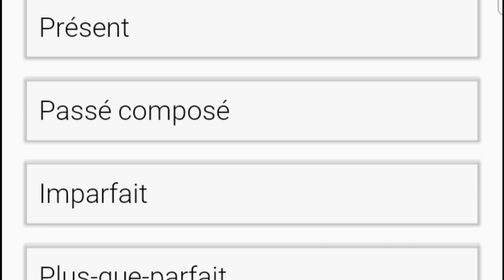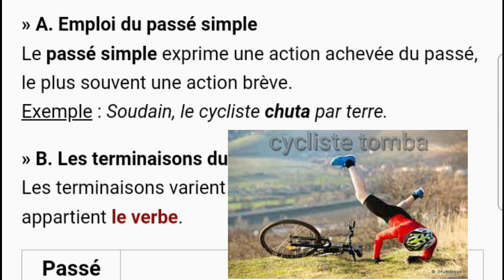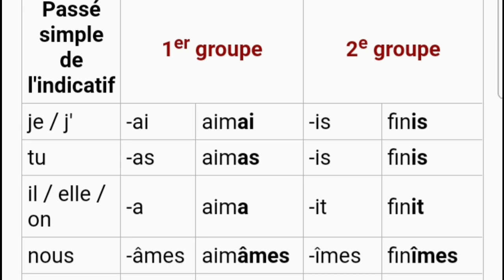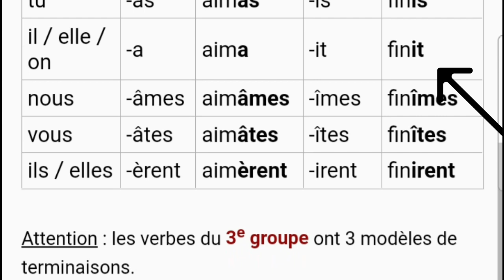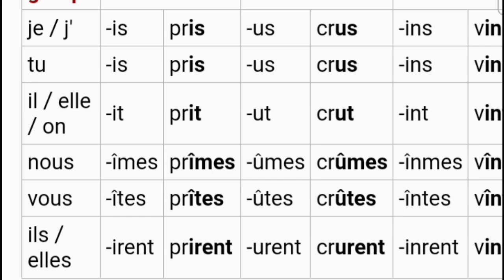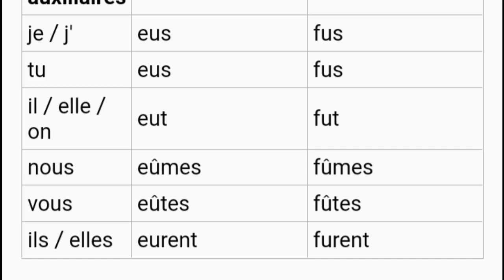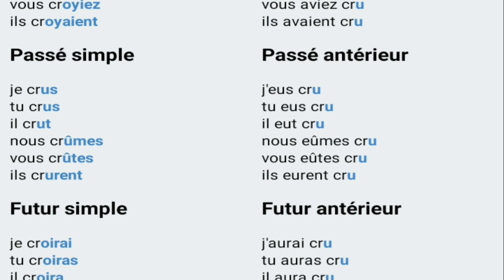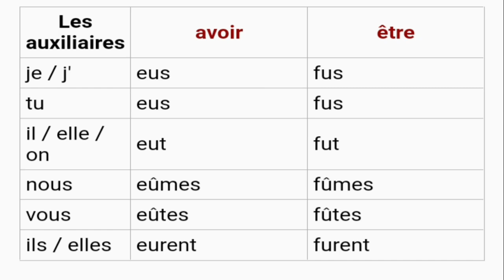Le verbe: modes et temps 8